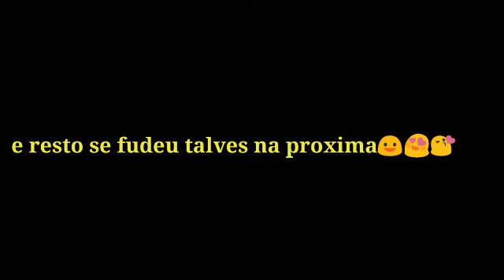O GRANDE SORTEIO CHEGOU CLASH OF CLANS CONTA CV 5